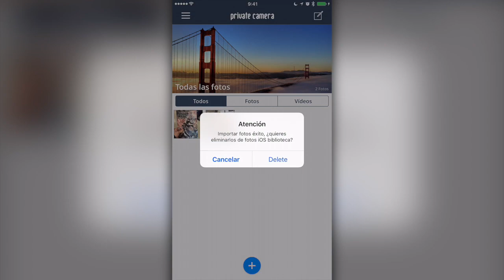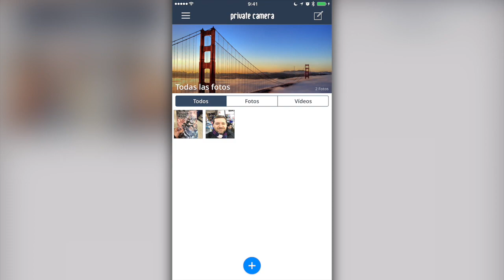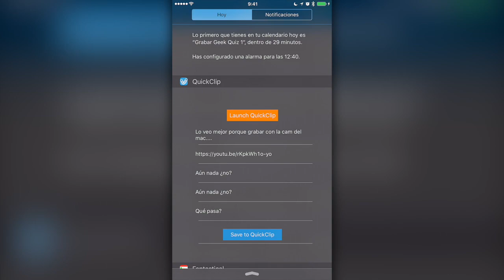Las mejores apps gratis para iOS iPhone | AppsMania #507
Las mejores apps gratis para iOS iPhone, iPod, iPad y Android de ENERO 2016. Selección exclusiva de las apps del momento que no puedes dejar escapar ;)